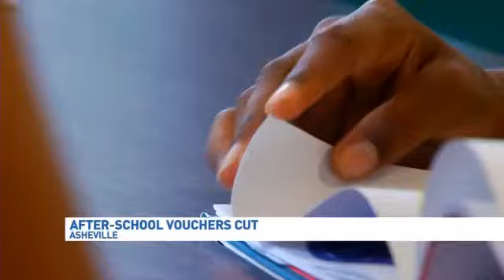After School Voucher Program Cut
BUNCOMBE COUNTY, N.C. -- Over the last year, thousands of kids statewide have been dropping out of after school programs. Lawmakers changed the eligibility requirements for vouchers for after school care and now more than 30,000 kids are no longer eligible. Without the subsidies, parents can no longer afford to send their kids to after school programs. Staff at Asheville's YWCA say about a third of their kids have dropped out so far. Pearley Hampton, YWCA After School Counselor, "a lot of them I see them out in public and I try to still deal with them. I let them know look if you need anything I'm here, you know because some of them again jsut don't have anything. And we were something that they needed and now somebody else who's up higher saying you don't need to go anymore, or you can't go anymore." Child care staff across the mountains are urging people to call their local legislators to get the vouchers reinstated. Only parents who are full-time students or employed full-time are eligible for the subsidies.